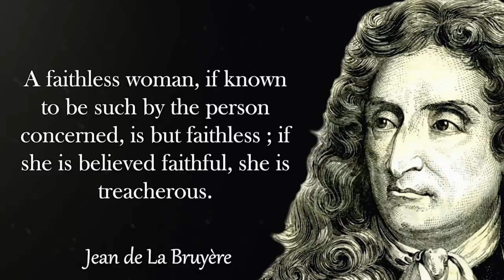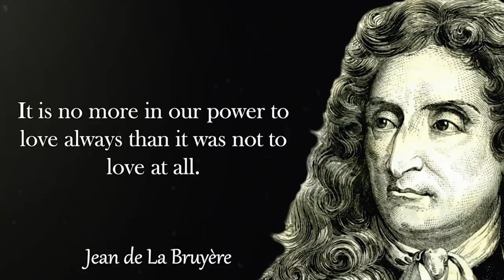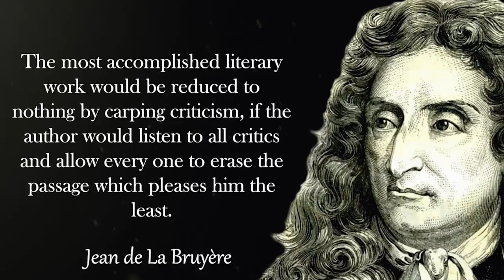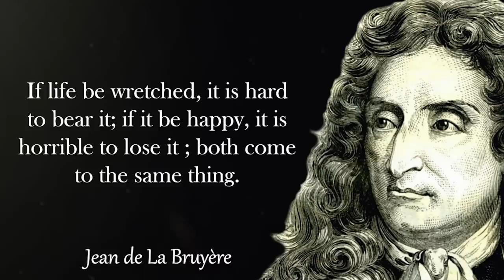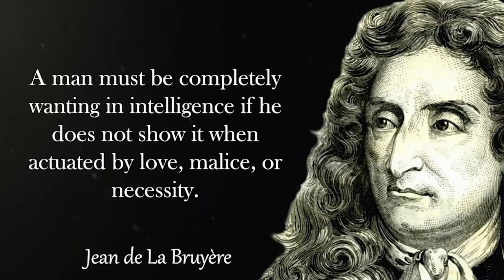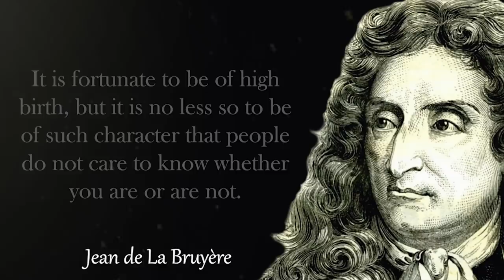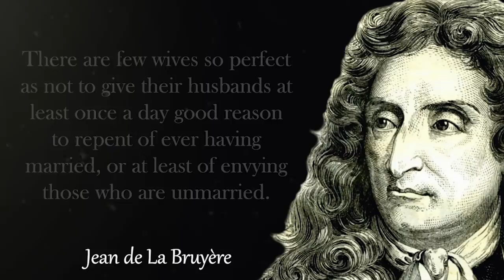Jean de La Bruyere's Incredibly Accurate Quotes | Quotes, aphorisms, wise thoughts.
Quotes by Jean de La Bruyere